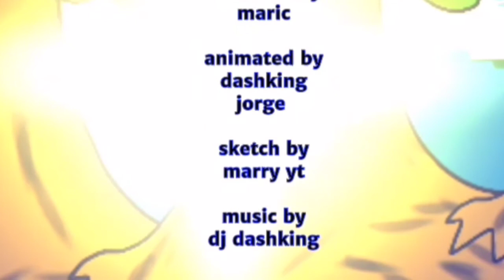Relaxotale Original music